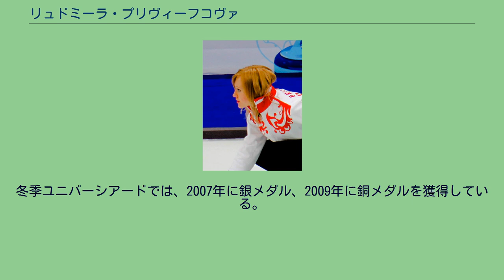リュドミーラ・プリヴィーフコヴァ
リュドミーラ・アンドレーエヴァ・プリヴィーフコヴァ（ロシア語: Людми́ла Андре́евна Приви́вкова 、1988年8月10日 - ）は、ロシア連邦のカーリング選手である。
ロシア・シニア代表チームのメンバーとしてオリンピックへ三度参加しており、そのうち二大会でスキップを務めている。
ロシア国際クラス・スポーツマスターの称号を有する。
ソビエト連邦・ロシア・ソビエト連邦社会主義共和国時代のモスクワ市に生まれた。
子供時代には、新体操に取り組んでいた。
12 歳のとき、オーリガ・アンドリアーノヴァの指導の下でカーリングを始めた。
アンドリアーノヴァは、将来のスキップと見込んでリュドミーラを養成した。
2 年後には世界ジュニアカーリング選手権へ参加するようになった。
モスクワの A・D・フリードマン記念第 654 教育センター生物学・化学科を2003年に卒業した。
K・E・ツィオルコフスキー記念ロシア国立技術大学経済学部を成績優秀で卒業し、2008年に大学院へ進学した。
モスクワの高等スポーツ技術試験学校「モスクヴィーチ」のカーリングチーム「モスクヴィーチ-1」に所属する。
2002年のソルトレイクシティオリンピックには初めてロシア女子代表が参加し、 10 位になった。
プリヴィーフコヴァはこのときのメンバーであった。
2006年2月のトリノオリンピックと2010年2月のバンクーバーオリンピックには、ロシア代表チームのスキップとして参加した。
また、2010年オリンピックでの最も美しい選手第 6 位に選ばれた。
ロシア大会では「モスクヴィーチ-1」を率い、2004年 - 2005年シーズンで準優勝、翌2005年 - 2006年シーズンでは優勝を果たし、その後も 4 年連続で準優勝を果たしている。
プリヴィーフコヴァのロシア代表チームは2006年3月に全州市で開催された2006年世界ジュニアカーリング選手権で優勝し、同年12月にバーゼル市で開催された2006年ヨーロッパカーリング選手権でも優勝した。
冬季ユニバーシアードでは、2007年に銀メダル、2009年に銅メダルを獲得している。
参加したチームの成績。